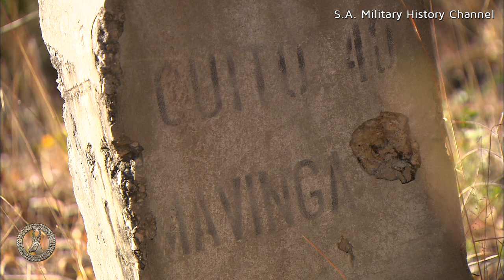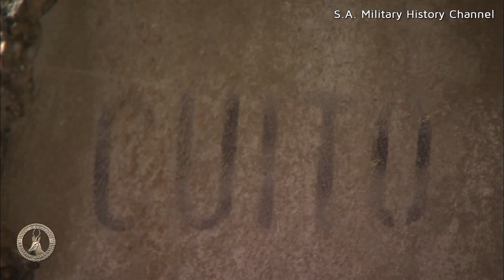Back to Angola | The "Road of Death" - from Menongue to Cuito.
Back to Angola | The "Road of Death" from Menongue to Cuito, strewn with the wreckage of war: tanks and logistics vehicles hit by SAAF attacks. It is a reminder of the utter waste caused by 30 years of war.

The media is shared for educational purposes and is shared under the "FAIR USE" (in US copyright law) the doctrine that brief excerpts of copyright material may, under certain circumstances, be quoted verbatim for purposes such as criticism, news reporting, teaching, and research, without the need for permission from or payment to the copyright holder.

HD2923 ob026 1